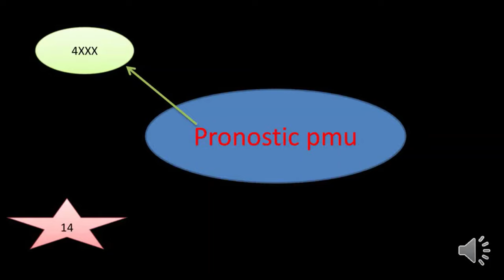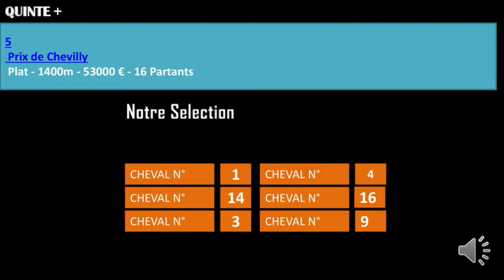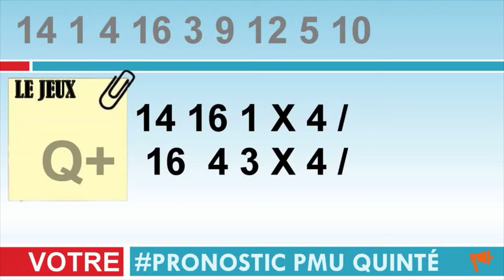pronostic Prix de Chevilly Plat - 1400m - 53000 € - 16 Partants09 04 2023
Pronstic

PRONOSTIC PMU5h15 Prix de ChevillPlat - 1400m - 53000 € - 16 PartanConditionsPronoInfosturfPro
Terrain : Bon

Pour 4 ans et plus
1er épreuve - Handicap divisé - Ref : +18 / Classe 2
Herbe
Corde à droite
Lice à 10 mètre(s)
Annexes
 Nouvelle piste